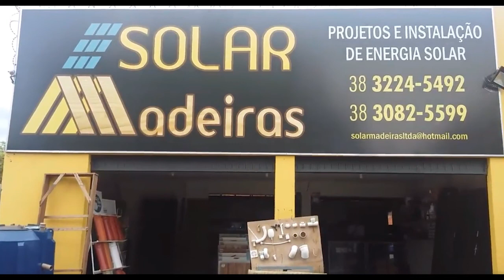ME-BL3-LIGA SUL MONTES CLARENSE FUTEBOL,ALENCAR E CLÁUDIO - 11-06-18